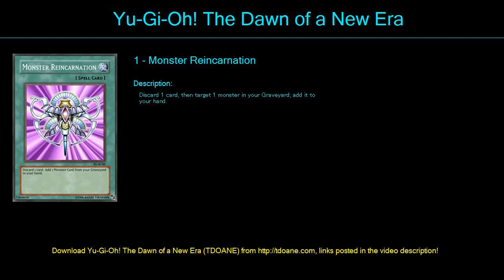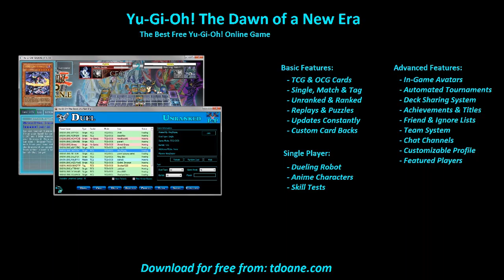triple quaser Deck Profile May 2016